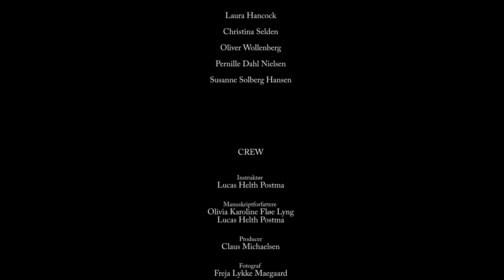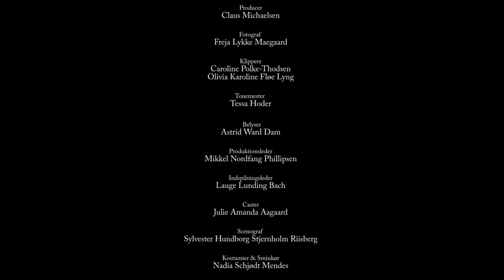Boy (2014) - Short film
16-year old Emilie has always been a boy inside.

Denmark (English Subtitles)

Directed by
Lucas Helth Postma

Writing Credits
Olivia Karoline Fløe Lyng (writer)
Lucas Helth Postma (writer)

Laura Emilie Hancock - Emil (as Laura Hancock)
Christina Selden - Mor
Oliver Wollenberg - Simon
Pernille Dahl Nielsen - Elise
Susanne Solberg Hansen - Suzanne

Produced by
Claus Michaelsen - executive producer / producer
Mikkel Nordfang Phillipsen - junior producer

Oliver Sahlertz

Cinematography by
Freja Lykke Maegaard - director of photography

Olivia Karoline Fløe Lyng
Caroline Polke

Casting By
Julie Amanda Aagard (casting by)

Sylvester Hundborg (set decorations)

Nadia Schjødt Mendes (costumes by)

Makeup Department
Nadia Schjødt Mendes - makeup department head

Julie Amanda Aagard - assistant director

Sound Department
Tessa Hoder - sound mixer / supervising sound editor

Astrid Ward Dam - gaffer
Sarah Marlene Moesgaard Jagd - still photographer
Alexander Friis Sharif - first assistant camera

Casting Department
Emma Oline Skou - casting assistant

Location Management
Christian Rom - location manager

Other crew
Lauge Lunding Bech - production coordinator
Marcus Nørlem Beyer - scripter
Nanna Dam-Hendriksen - unit publicist
William Dinesen - behind-the-scenes soundman
Christian Rom - behind-the-scenes photographer
Emma Oline Skou - behind the scenes director and editor